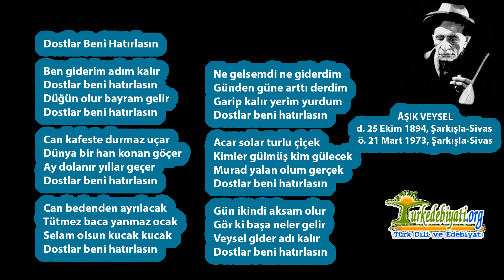Dostlar Beni Hatırlasın - Âşık Veysel Şatıroğlu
Dostlar Beni Hatırlasın

Ben giderim adım kalır
Dostlar beni hatırlasın
Düğün olur bayram gelir
Dostlar beni hatırlasın

Can kafeste durmaz uçar
Dünya bir han konan göçer
Ay dolanır yıllar geçer
Dostlar beni hatırlasın

Can bedenden ayrılacak
Tütmez baca yanmaz ocak
Selam olsun kucak kucak
Dostlar beni hatırlasın

Ne gelsemdi ne giderdim
Günden güne arttı derdim
Garip kalır yerim yurdum
Dostlar beni hatırlasın

Acar solar turlu çiçek
Kimler gülmüş kim gülecek
Murad yalan olum gerçek
Dostlar beni hatırlasın

Gün ikindi aksam olur
Gör ki başa neler gelir
Veysel gider adı kalır
Dostlar beni hatırlasın
Âşık Veysel Şatıroğlu Kimdir?